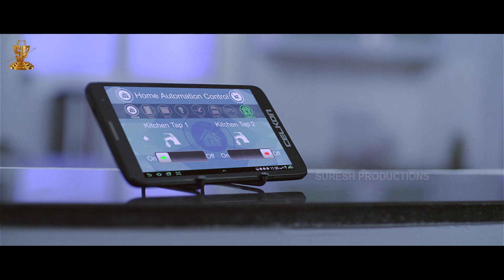Avunu Part 2 Full HD Movie Part 5/8 | Poorna | Ravi Babu | Latest Telugu Movies | Suresh Productions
AvunuPart2 is a 2015 sequel to the 2012 Telugu horror thriller film Avunu. Poorna and Harshvardhan Rane reprise their roles from the first part. The film is a true sequel in the sense that it picks up exactly from where the first part ended. The film is produced and directed by RaviBabu and presented by SureshProductions.

Starring                                 : Harshvardhan Rane, Poorna, Sanjana
                                                 Nikita Thukral
Directed by                           : Ravi Babu
Produced by                         : Ravi Babu, D. Suresh Babu
Production Company         : Flying Frogs, Suresh Productions
Distributed by                      : Suresh Movies
Language                             : Telugu